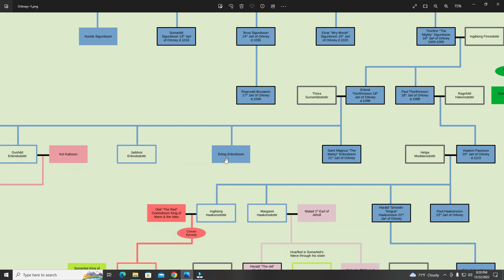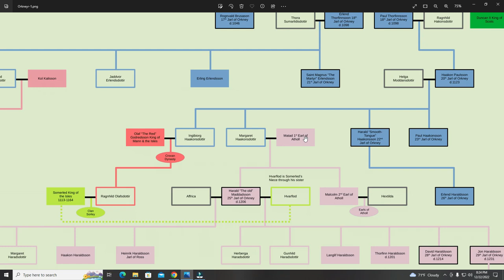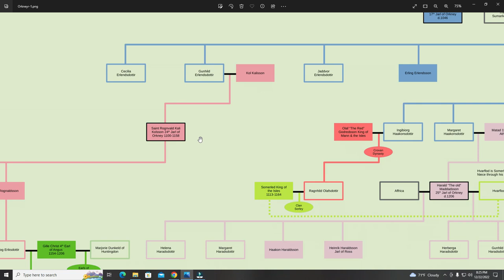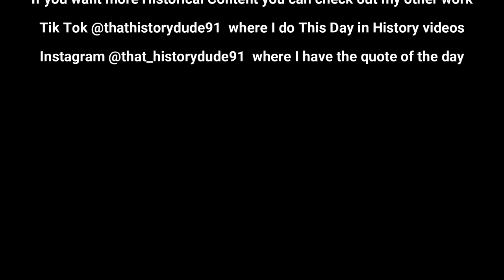Jarls of Orkney Part 1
The Jarls of Orkney were a Norse dynasty that ruled the islands from the 9th to the 15th centuries, blending Norse culture with local Scottish influences. Founded by Norse settlers, the Orkney jarls played a pivotal role in both Norse and Scottish politics, often aligning with either Norway or Scotland depending on geopolitical circumstances. Famous figures like Sigurd the Mighty and Thorfinn the Mighty expanded their influence across the Northern Isles and beyond, participating in Viking raids and later integrating into Scotland's feudal system. The Orkney jarls' legacy includes their contributions to the Norse sagas and their enduring impact on Orkney's culture and history, making them integral to understanding the region's medieval past.